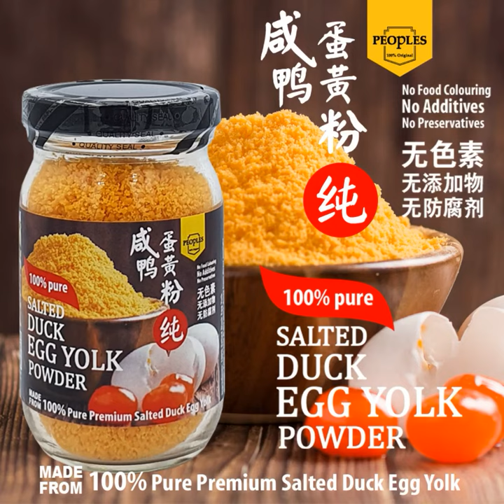Salted Duck Egg Yolk Prawns 咸蛋黄虾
咸蛋黄虾 Salted Duck Egg Yolk Prawns😋😋

Ingredients 材料 (serves 3-4 pax) :

500 g       prawns 虾
1 tbsp      cornflour 玉米淀粉
4 tbsp      100% salted duck egg powder
                  咸蛋黄粉
2 tbsp      butter 奶油
4 slices    curry leaves 咖哩叶 (can add more)
2 cloves  garlic  蒜头
1 tsp        sugar 糖

Salted Duck Egg Yolk Prawns:

1. Don’t need to shell off the prawns, just open the back to
remove the sausage. After washing, pat dry, sprinkle 1
tablespoon of cornstarch and mix it.

2. Heat up the frying oil, and fry the prawns until they are cook (about 5
minutes). Set them aside.

3. Heat up the pot, then add the butter, garlic, curry leaves, sugar and
100% salted egg yolk powder, stir continuously over medium and small
heat until the salted egg yolk turns into yellow golden sand and the aroma
is overflowing. (Don't turn to high heat, the yolk will not taste good if it is burnt)

4. Pour in the fried prawns, turn to high heat, and stir-fry quickly for a minute
or two, stir-fry evenly and you can get out of the pan.

咸蛋黄虾的做法:

1. 虾不用去壳, 只开背去砂肠, 洗净后, 拍干, 撒1汤匙玉米淀粉抓一抓。

2. 烧热炸油, 把虾子下锅干煎至焦香（大约5分钟左右）即可, 盛起待用。

3. 加热锅, 接着下奶油, 蒜头, 咖哩叶, 砂糖及100%咸蛋黄粉中小火不停的
搅拌至咸蛋黄成黄色的金砂状及香气四溢。（千万别开大火, 蛋黄焦了就不好吃了）

4. 倒入煎好的虾子, 转开大火, 快速拌炒一两分钟, 翻炒均匀后即可出锅。
Find us at:
Lazada type "100% Salted Duck Egg Yolk Powder"